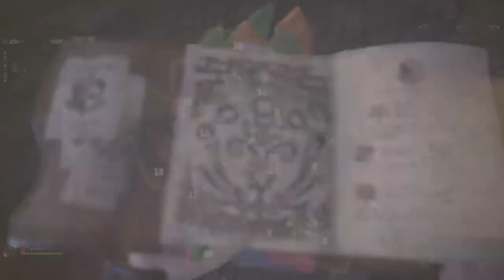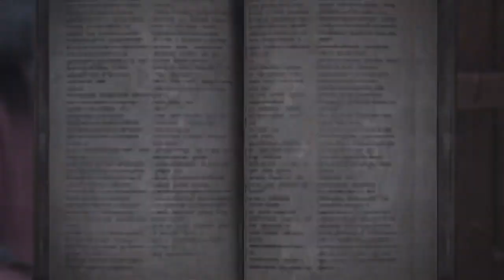My lifes a meme (18+ Viewer discretion advised)